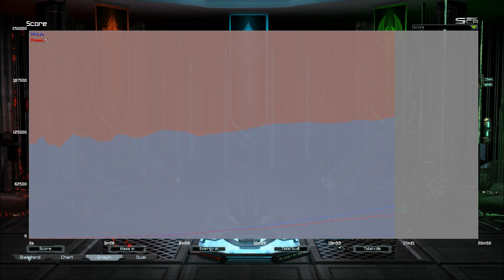The worst map ever in Supreme Commander FA